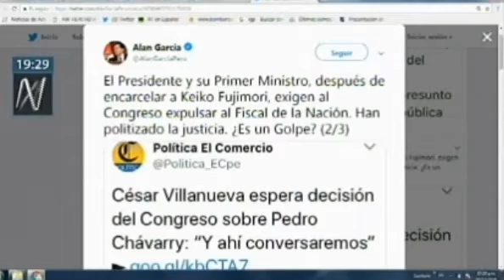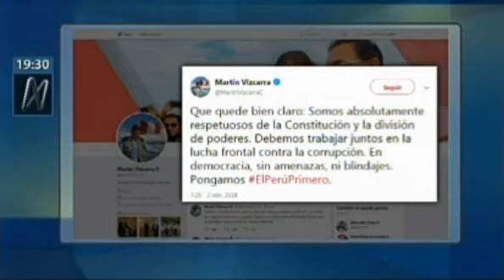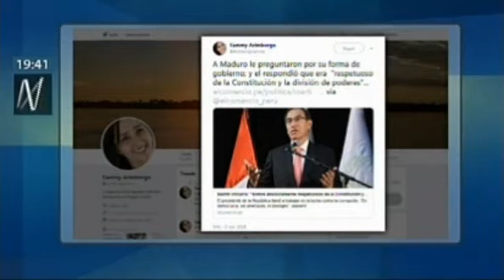POLITICA HOY ANALISIS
EN QUE ESTAMOS , COMO
 VAMOS Y QUE NOS
ESPERA,,,,